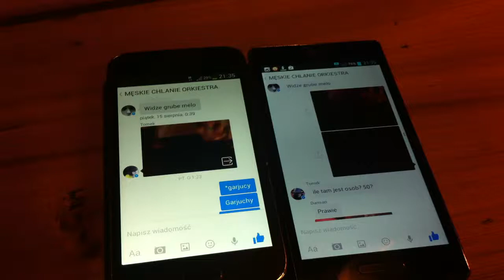Fejsbuk cenzuruje, czyli ta sama konwersacja, dwie różne wersje. (Facebook censorship)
Facebook usuwa niektore informacje dla beki ;).